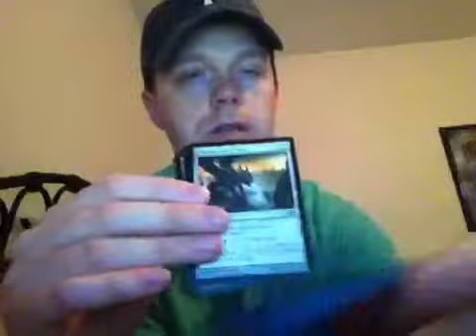Trade Confirmation for Wikid62 MTG QUAD9s